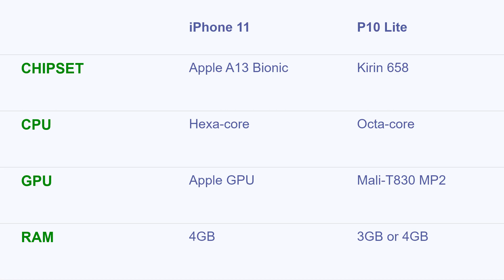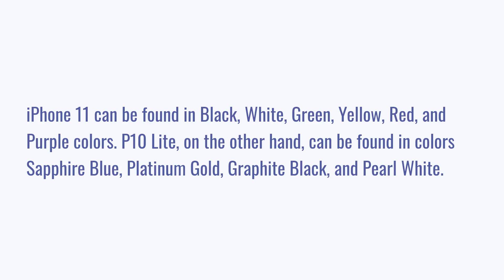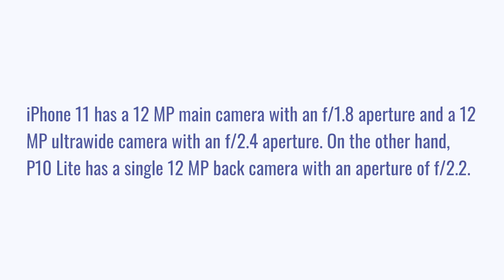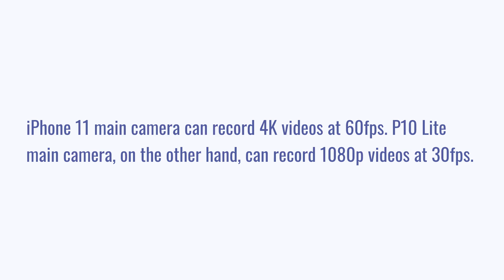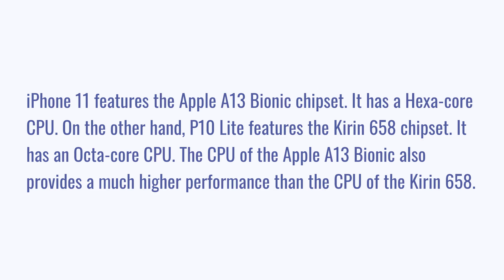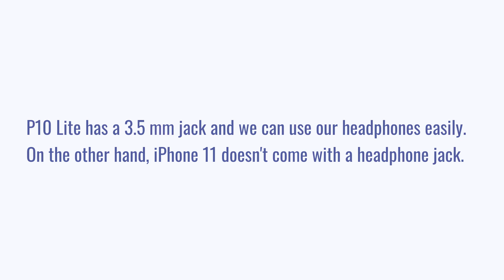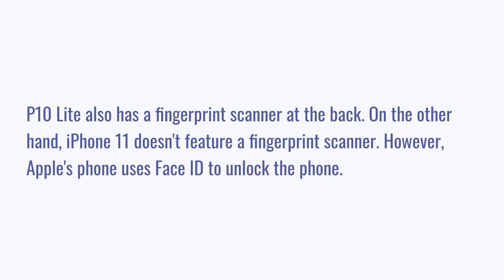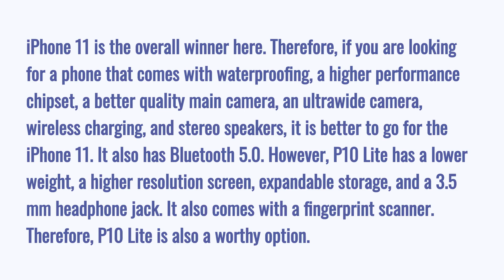Apple iPhone 11 vs Huawei P10 Lite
We compare Apple iPhone 11 vs Huawei P10 Lite in this video to help you select the better phone.

Chapters:
0:00 Introduction
0:27 Pros and Cons
0:37 Specifications
1:01 Design
2:09 Display
3:01 Rear camera
4:33 Front camera
5:08 Performance
6:18 Battery and charging
6:36 Sound
6:55 Software and features
7:26 Conclusion